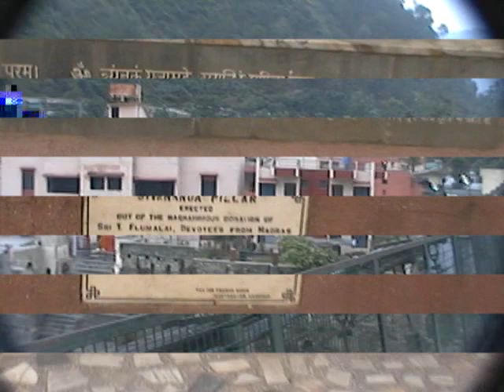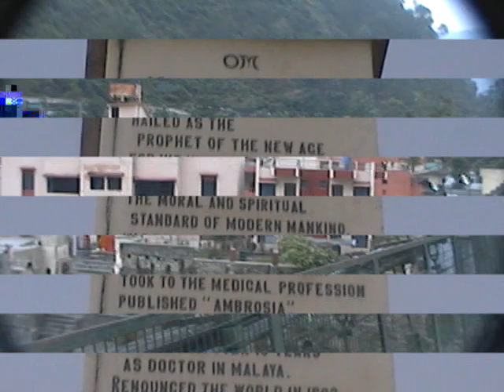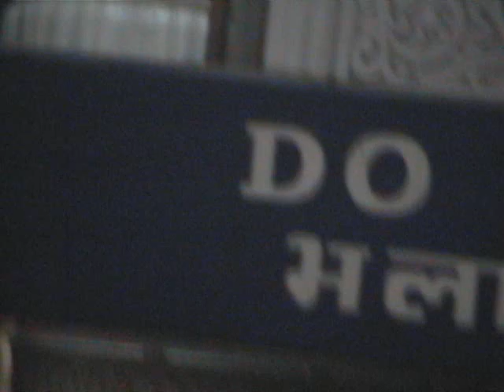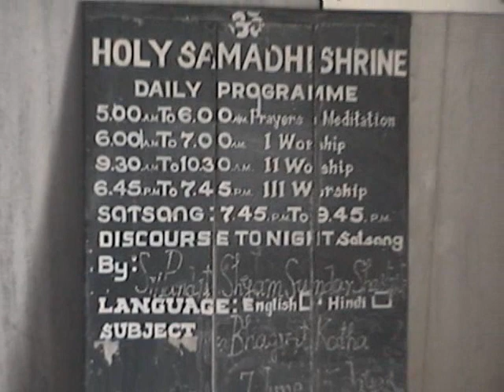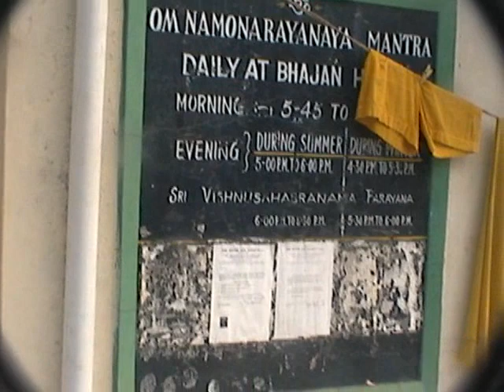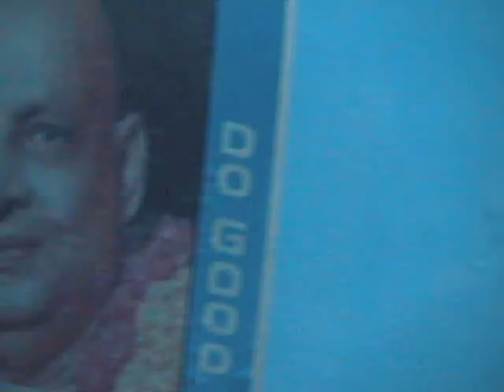20000613pm0758 to 20000624am0630 CHAR DHAM YATRA PRT2 TILL UTTARKASHI- MDV .TAPE END1H-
20000613pm0758 to 20000624am0630MDV .wmv -
DETAIL: 00: SHIVANAND ASHRAM, BANARAS KASHI- 30 min: Tour Bus Antakshari-To UttarKashi -Parallel to Ganga River track -49 Min: Prayag town where Bhagirathi Ganga, Alaknanda & Saraswati Rivers TRIVENI SANGAM -52 Min: Reached UTTARKASHI Town- 6am in Morning. -  -  Home to view by Close Friends & families with respecting our